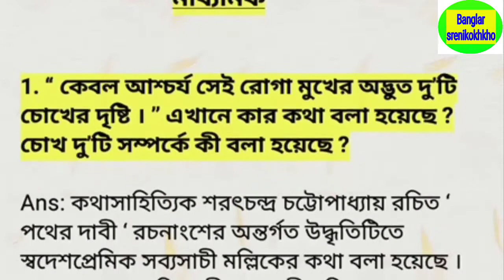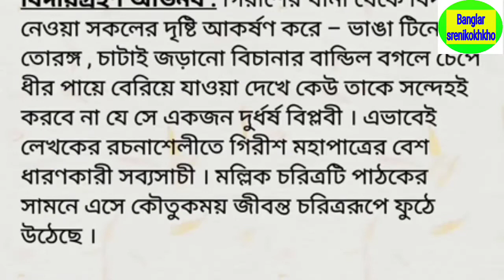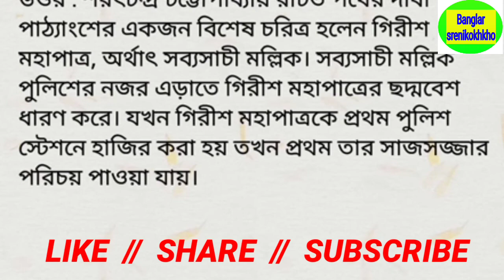মাধ্যমিক পথের দাবী গল্পের সাজেশন প্রশ্ন-উত্তর , Madhyamik Pather dabi suggestion question and answer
আজকের এই ভিডিওতে দশম শ্রেণীর যে প্রশ্ন গুলি নিয়ে আলোচনা করা হয়েছে তা 👇নীচে👇 দেওয়া হলো 👇👇👇

1. “ কেবল আশ্চর্য সেই রোগা মুখের অদ্ভুত দু’টি চোখের দৃষ্টি । ” এখানে কার কথা বলা হয়েছে ? চোখ দু’টি সম্পর্কে কী বলা হয়েছে ?
2. “ বাবুটির স্বাস্থ্য গেছে , কিন্তু শখ যোলোআনাই বজায় আছে ” –বাবুটি কে ? তার সাজসজ্জা বা শখের পরিচয় দাও ।
3. ‘ পথের দাবী ‘ রচনাংশে গিরীশ মহাপাত্রের যে চরিত্র বৈশিষ্ট্য ফুটে উঠেছে তা বিবৃত করো ।
4. "  বুড়ো মানুষের কথাটা শুনো। "-  বুড়ো মানুষটি কে? বুড়োমানুষটি  তার কোন্ কথা শোনার বলেছিলেন?
5. " বাবুটির স্বাস্থ্য গেছে কিন্তু শখ ষোলো আনাই  বজায় আছে। " - বাবুটিকে তাঁর সাজসজ্জার পরিচয় দাও।